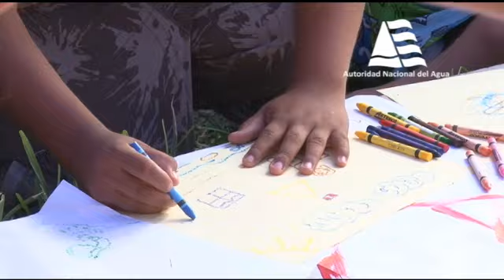Arte por el Agua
En Marzo, es el mes se celebra el Mes del Agua-